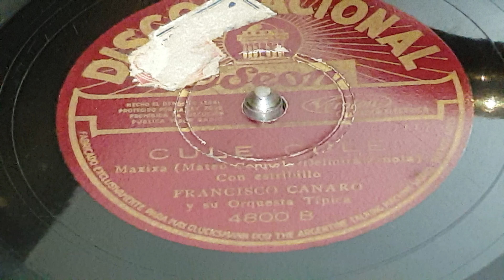Francisco Canaro - Cule Cule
Cule Cule
Maxixa 1932
Letra:  Delmira A. Zinola